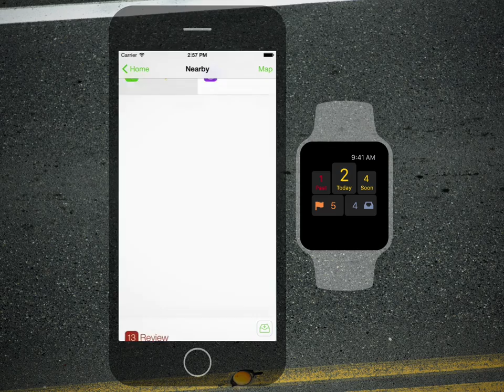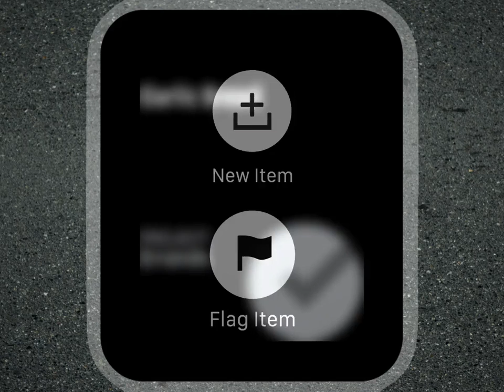Walkthrough — OmniFocus for Apple Watch, with OmniFocus 2 for iOS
Keep track of your tasks, right on your wrist, with OmniFocus for Apple Watch.